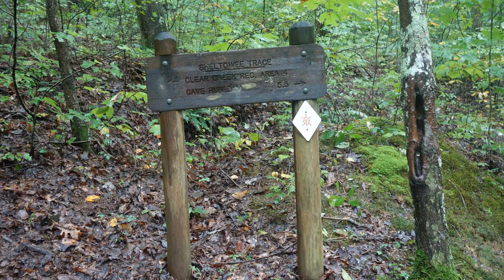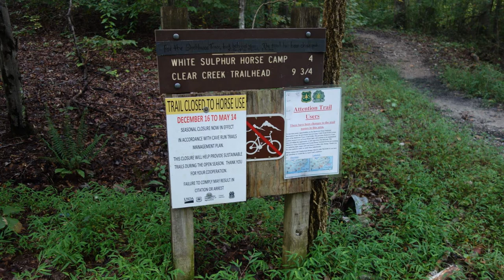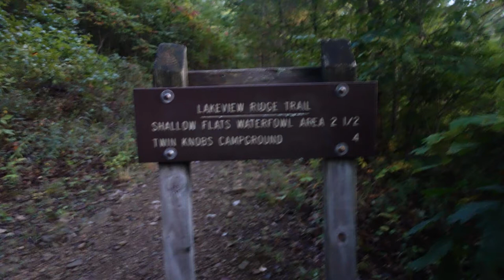Sheltowee Trace Trail 2017: Day 23: horse trails and hikers